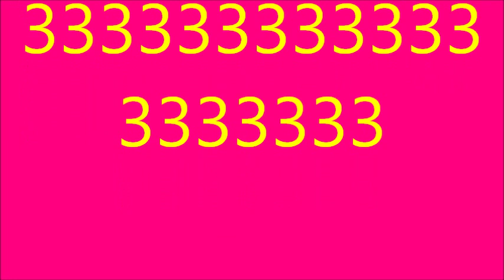Summertime Kenny Chesney Music Video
NO COPY RIGHT. Me and Jessica doing Summertime by Kenny Chesney!